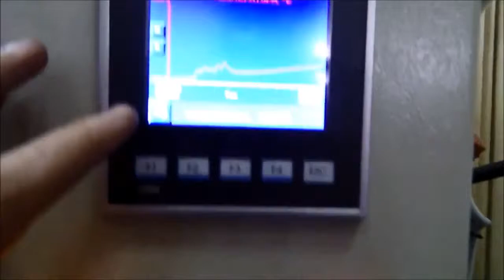Unitronics V350 Печь для обжарки кофе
Автоматизация Печи для обжарки кофе на базе контроллера V350, реализованная компанией Технолог, г.Харьков.